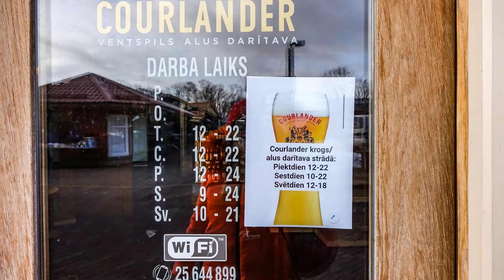Ventspils 12. februāra tirgus 2022. Latvija